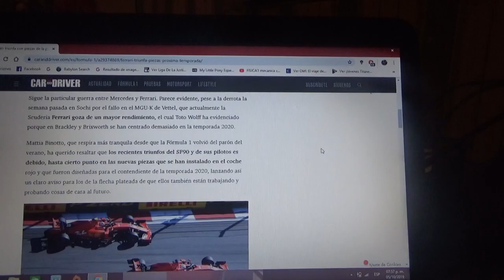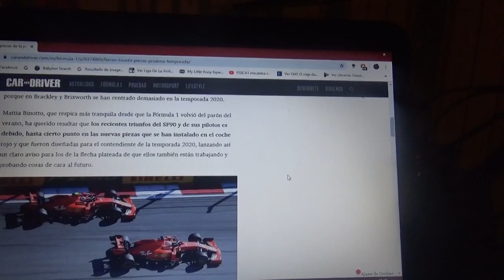Ferrari ha ganado con piezas del auto de F1 de 2020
El encargado del equipo de Maranello Mattia Binotto ha confirmado las victorias de la Scuderia con su SF90 fueron como unas mejoras para su modelo de la Temporada 2020 de la Fórmula 1